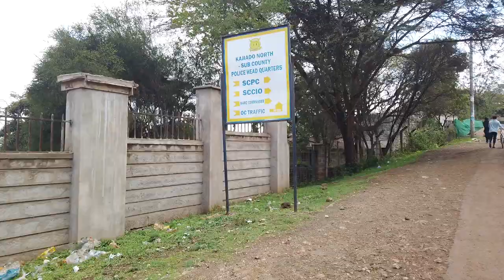INSIDE The Silent and Able NGONG TOWN Kajiando Kenya Africa #DENTRO La CIUDAD Silenciosa y Capaz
#English## Hello Everyone! Ngong is a fast-growing town near the slopes Ngong Hills along the Great Rift Valley within Kajiado County, located in the southwest of Nairobi, in southern Kenya. The word "Ngong" is a Maasai word derived from the word "enkong'u' meaning "the 'eye' of water" or spring from where Rhinos came to drink water. It as very affordable houses, serene nature and quiet environment, it has become a place where many people are buying land. The distance between two places is 14 miles. It takes approximately 31 minutes to drive from Nairobi to Ngong. The standard cost of fuel is 3 USD.Pieces of land in Ngong town are still cheap and affordable. Most prime plots that are on sale are below 1 million Kenya shillings and it has ready title deeds. A plot in Ngong can either be used for commercial or residential purposes and they are on freehold.

#Español## ¡Hola a todos! Ngong es una ciudad de rápido crecimiento cerca de las laderas de las colinas de Ngong a lo largo del Gran Valle del Rift dentro del condado de Kajiado, ubicado en el suroeste de Nairobi, en el sur de Kenia. La palabra "Ngong" es una palabra maasai derivada de la palabra "enkong'u' que significa "el 'ojo' del agua" o manantial de donde los rinocerontes venían a beber agua. Como casas muy asequibles, naturaleza serena y ambiente tranquilo, se ha convertido en un lugar donde muchas personas están comprando terrenos. La distancia entre dos lugares es de 14 millas. Se tarda aproximadamente 31 minutos en conducir de Nairobi a Ngong. El costo estándar del combustible es de 3 USD. Los terrenos en la ciudad de Ngong siguen siendo baratos. y asequible. La mayoría de las parcelas principales que están a la venta están por debajo de 1 millón de chelines de Kenia y tienen títulos de propiedad listos. Una parcela en Ngong puede usarse con fines comerciales o residenciales y están en propiedad absoluta.
Hola familia, bienvenidos a mi canal de YouTube The Foot Steps, espero que hayan disfrutado este video.

#German## Hallo an alle! Ngong ist eine schnell wachsende Stadt in der Nähe der Hänge der Ngong Hills entlang des Great Rift Valley im Kajiado County im Südwesten von Nairobi im Süden Kenias. Das Wort „Ngong“ ist ein Massai-Wort, das vom Wort „enkong'u“ abgeleitet ist, was „das Auge“ des Wassers oder die Quelle bedeutet, aus der die Nashörner kamen, um Wasser zu trinken. Es zeichnet sich durch sehr erschwingliche Häuser, eine ruhige Natur und eine ruhige Umgebung aus ist zu einem Ort geworden, an dem viele Menschen Land kaufen. Die Entfernung zwischen zwei Orten beträgt 14 Meilen. Es dauert ungefähr 31 Minuten, um von Nairobi nach Ngong zu fahren. Die Standardkosten für Kraftstoff betragen 3 USD. Grundstücke in der Stadt Ngong sind immer noch billig und erschwinglich. Die meisten erstklassigen Grundstücke, die zum Verkauf stehen, kosten weniger als 1 Million Kenia-Schilling und es gibt fertige Eigentumsurkunden. Ein Grundstück in Ngong kann entweder für gewerbliche oder Wohnzwecke genutzt werden und befindet sich im Eigentum.
Hallo Familie, willkommen auf meinem YouTube-Kanal The Foot Steps, ich hoffe, dass euch dieses Video gefallen hat.